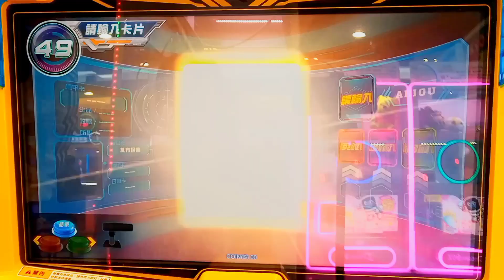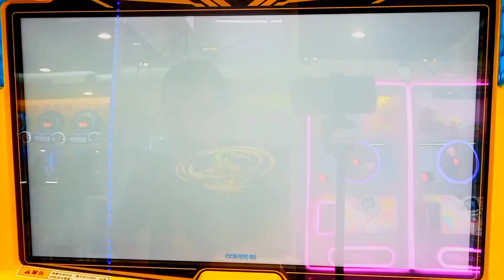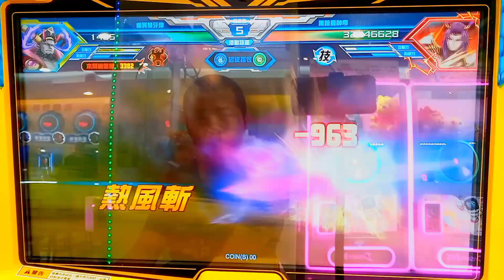【機甲英雄-機鬥勇者】活動特區-世界BOSS「魔王的試煉」幽冥雙牙狼 vs 黑暗魔神帝